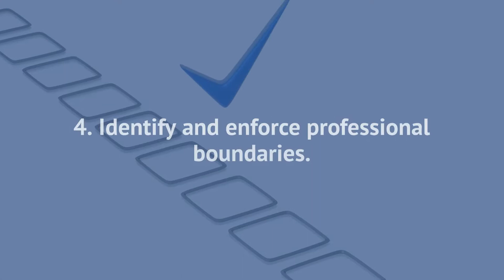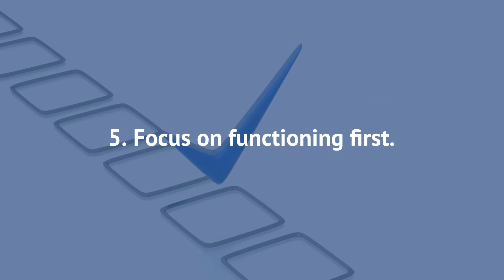Relationship Coach Training | Top 6 Guidelines for Coaching Your First Clients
Helping people with their life is a big responsibility that can have serious consequences and when you’re just starting out you most likely have little to no experience or qualifications, so we recommend these  6 guidelines for coaching your first clients.

Relationship Coaching Institute is about making a difference in the world of relationships by providing training, certification, resources and support. We help aspiring Relationship Coaches move from a passionate dream into a fulfilling profession!

We are dedicated to the success of our members offering a special community, white-glove support, and mentoring to empower our Relationship Coaches' success.

This channel is to promote fulfilling life partnerships by providing effective, healthy and empowering support, information, and resources to singles, couples, and other helping professionals. We are dedicated to creating a better world, one Relationship Coach at a time.